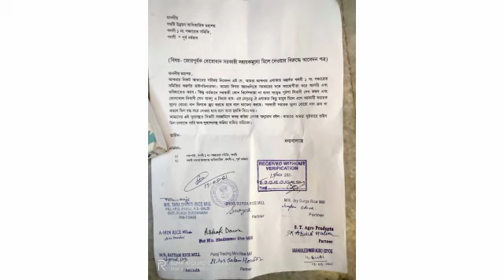নির্দেশ না থাকা সত্বেও সহায়কমূল্যে ধানকিনতে হবে , মারধর মিল মালিককে অসহায় চালকলমালিকেরা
মহুয়া ঘোষাল দুর্গাপুর ১৯ মে ২০২১
সরকারের কোন নির্দেশ নেই এখনো  সহায়ক মুল্যে ধান কেনার জন্য । কিন্তু পারাজের জয়দুর্গা রাইস মিলে স্থানীয় কয়েকজন ব্যক্তি দাদাগিরি চালিয়েছেন দুদিন ধরে । প্রথমে দাদাগিরি করা হয়েছে চালকল বন্ধ করে । পরে তাতে ক্ষান্ত না হয়ে চালকল মালিককে বেধড়ক কিল চর ঘুঁষি মেরে হাতের সুখ করে নিয়েছেন এইসব এলাকারা দাদা বলে পরিচিত ব্যক্তিরা । প্রশ্ন উঠছে সরকারের নির্দেশ না থাকা সত্বেও এভাবে কয়েকজন ব্যক্তি দাদাগিরি করে যাচ্ছেন রাইসমিলের মালিকের উপরে কিন্তু অভিযগ পাওয়ার পরে এলাকার এইসব দাদারা শ্রীঘরে বাস করছেন না কেন এখনো ? লিখিত অভিযগ জানানো হয়েছে গলসি ১নং বিডিওকে এবং গলসি থানার আধিকারিককে । চালকল মালিক এখন নিরাপত্তার অভাববোধ করছেন বলেই জানাচ্ছেন । প্রশ্ন উঠছে এদের পিছনে কারা রয়েছে ? কোন সাহসে কোন নির্দেশ থাকা সত্বেও কেন এই এলাকার দাদা বলে পরিচিত ব্যক্তিরা রাইসমিলের মালিককে দল বেঁধে এসে মারধর করে যেতে সাহস পাচ্ছে ? প্রশ্ন উঠছে তবে কি এলাকার বেশ কিছু ফড়েরা এর পিছনে রয়েছে ? চাষির নামে এই সব ফড়েরা সহায়ক মূল্যে ধান বিক্রি করার লক্ষ্যেই এই কাণ্ড ঘটিয়েছে ?
জয়দুর্গা রাইস মিলের মালিকদের পক্ষ থেকে লিখিত অভিযোগপত্রে লিখেছেন প্রথমে রাইসমিলের জল নিকাশি ব্যবস্থা বন্ধ করে দিয়ে যায় এবং রাইস মিল বন্ধ করতে নির্দেশ দেয় । এরপরে কয়েকজন রাইসমিলের ভিতরে প্রবেশ করে মারধর শুরু করে ।
গলসির রাইসমিলের পক্ষ থেকে অভিযোগ জানানো হয় ।
রাইসমিল মালিকেরা জানিয়েছেন এই অপ্রাধ রুখতে তারা মুখ্যমন্ত্রীর কাছ পর্যন্ত যাবেন কারন তারা সর্বদাই সরকারকে সাহায্য করে চলেন এবং নির্দেশ মেনে চলেন ।
গলসি থানা সুত্রে বলা হয়েছে অভিযোগ পাওয়া গিয়েছে এবং কেস করা হয়েছে । গলসি ১নং ব্লকের বিডিও দেবলীনা দাস বলেন অভিযগ পেয়েছি ব্যবস্থা নেওয়া হবে ।